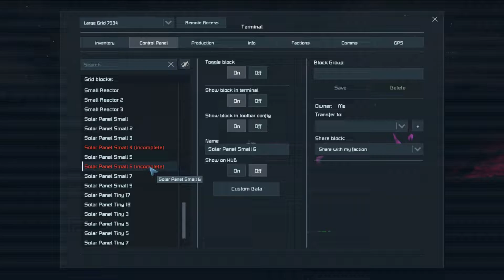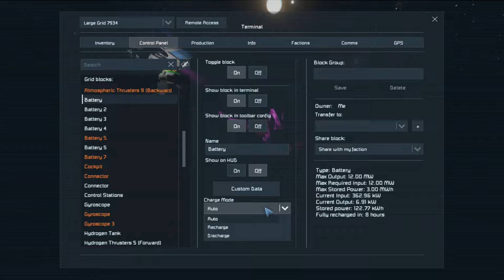Space Engineers - Makell The last Survivor "Journey To A New Home"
last survivors on earth make there way across the galaxy to find a new home or make a new home . over 1000 years of cryo, you and the last  of man kind find your self  surviving  to live from a robotic race .